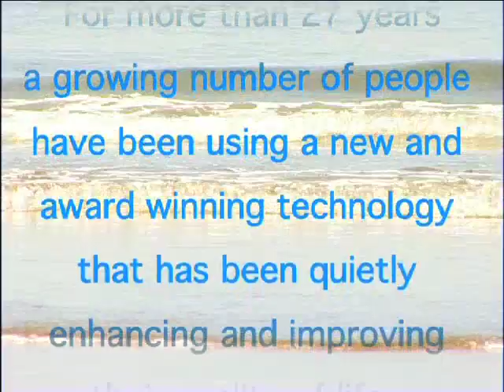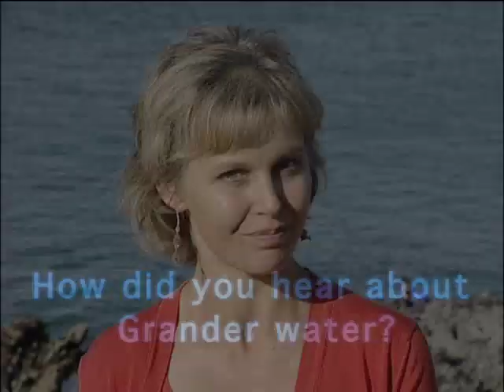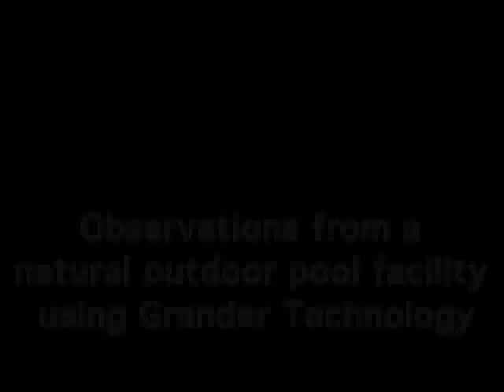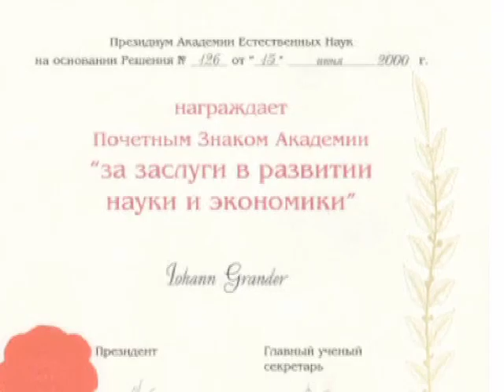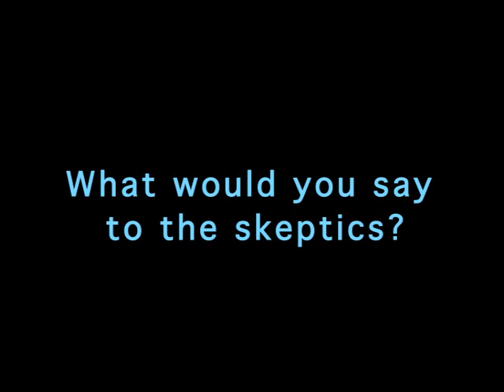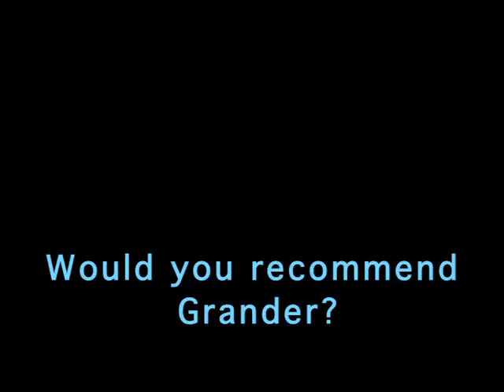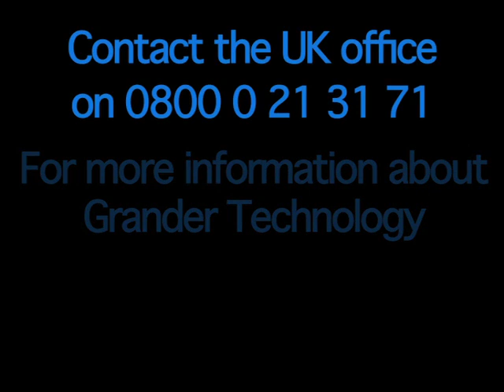Grander Water Talks - Interesting results from some UK users of Grander Revitalized Water Technology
This is a short introduction to the core principles of Grander Revitalized Water Technology and how it works, with some interesting UK and European user experiences.

Originally developed by the Austrian Naturalist Johann Grander with more than 300,000 installations worldwide over the last 2 decades.